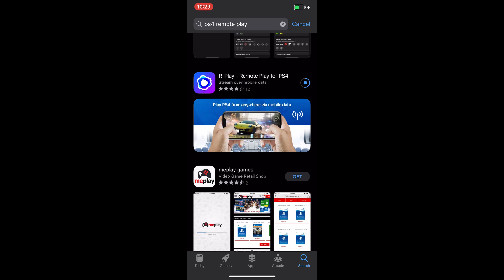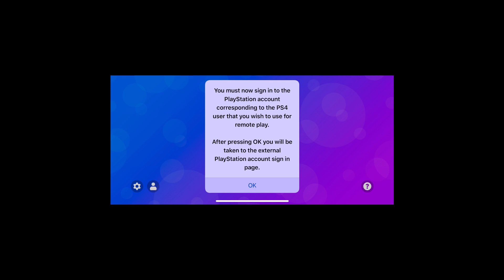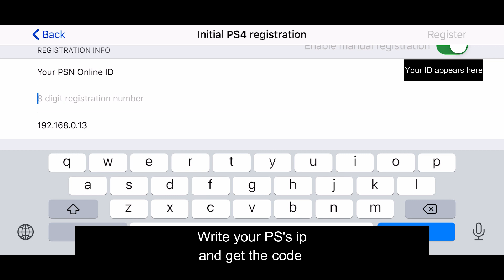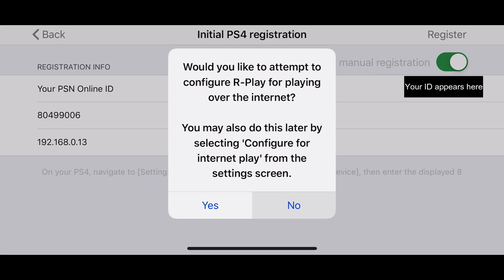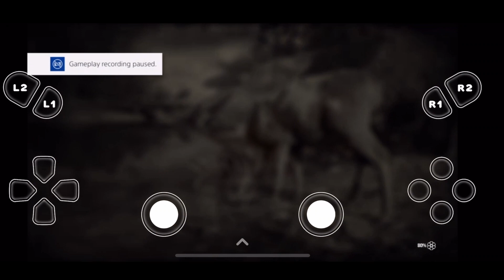ps4 remote mobile